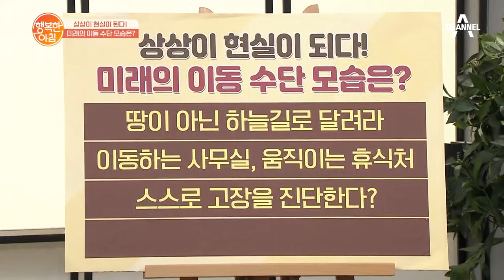도로 위에서도 여가 생활을! 자율주행 자동차의 매력 大공개 | 행복한 아침 424 회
공연장부터 영화관까지 되는 '미래 이동 수단'
스스로 고장을 진단하기까지?!